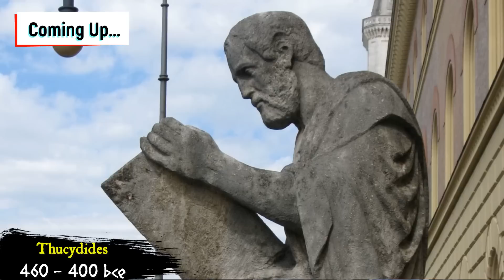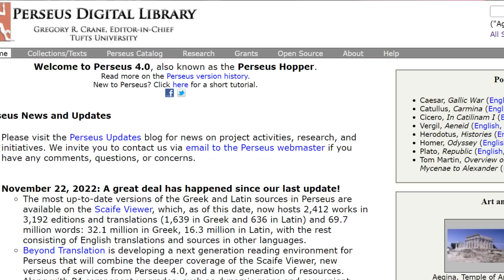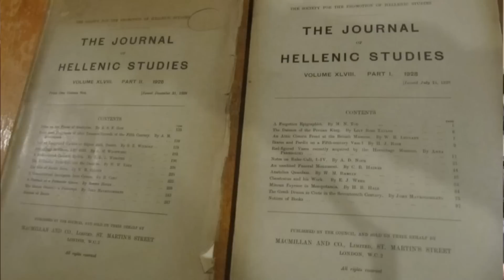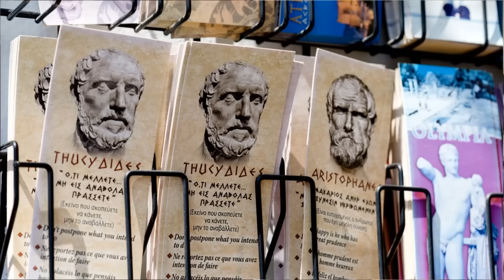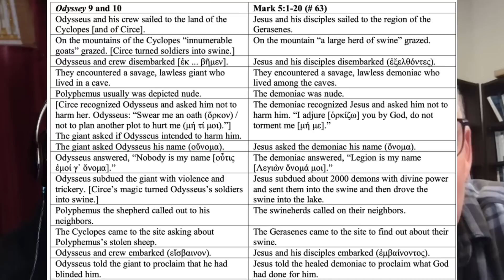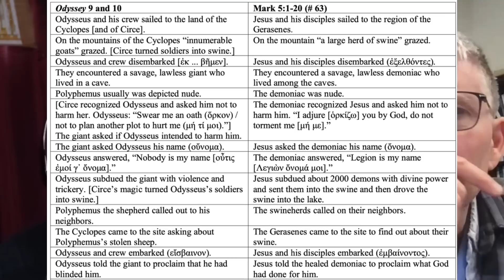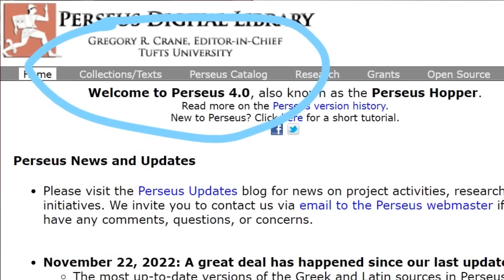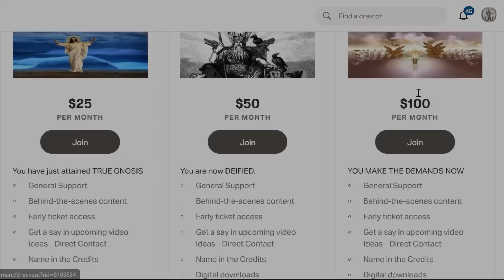Why Thucydides was a Game Changer | Gregory Crane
Gregory Crane's interests are twofold. On the one hand, he has published on a wide range of ancient Greek authors (including articles on Greek drama and Hellenistic poetry and a book on the Odyssey). Much of his traditional scholarly work has been devoted to Thucydides; his book The Blinded Eye: Thucydides and the New Written Word appeared from Rowman and Littlefield in 1996; his second Thucydides book (The Ancient Simplicity: Thucydides and the Limits of Political Realism) was published by the University of California Press in 1998.

At the same time, he has a long-standing interest in the relationship between the humanities and rapidly developing digital technology. He began this side of his work as a graduate student at Harvard when the Classics Department purchased its first TLG authors on magnetic tape in the summer of 1982. He developed a Unix-based full text retrieval system for the TLG that was widely used in North America and Europe in the middle 1980s. He also helped establish a typesetting consortium to facilitate scholarly publishing. Since 1985 he has been engaged in planning and development of the Perseus Project, which he directs as the Editor-in-Chief. Besides supervising the Perseus Project as a whole, he has been primarily responsible for the development of the morphological analysis system which provides many of the links within the Perseus database.

Mark Course:
Dr. James Tabor

Moses Course:
Dr. Bart D. Ehrman

Mystery Cults Course:
Dr. M David Litwa

Historical Jesus:
Dr. Dale C. Allison Jr.

Thucydides, greatest of ancient Greek historians and author of the History of the Peloponnesian War, which recounts the struggle between Athens and Sparta in the 5th century BC. His work was the first recorded political and moral analysis of a nation’s war policies.

All that is certainly known (perhaps all that ancient scholars knew) of Thucydides’ life is what he reveals about himself in the course of his narrative. He was an Athenian, old enough when the war began to estimate its importance and judge that it was likely to be a long one and to write an account of it, observing and making notes from its beginning. He was probably born, therefore, not later than 460—perhaps a few years earlier since his detailed narrative begins, just before 431, with the events which provoked the war. He was certainly older than 30 when he was elected stratēgos, a military magistrate of great importance, in 424. Hence, he belongs to the generation younger than that of the Greek historian Herodotus.

He was in Athens when the great pestilence of 430–429 raged; he caught the disease himself and saw others suffer. Later, in 424, he was elected one of the 10 stratēgoi of the year and, because of his connections, was given command of the fleet in the Thraceward region, based at Thasos. He failed to prevent the capture of the important city of Amphipolis by the Spartan general Brasidas, who launched a sudden attack in the middle of winter. Because of this blunder, Thucydides was recalled, tried, and sentenced to exile. This, he says later, gave him greater opportunity for undistracted study for his History and for travel and wider contacts, especially on the Peloponnesian side—Sparta and its allies.
The History, which is divided into eight books, probably not by Thucydides’ design, stops in the middle of the events of the autumn of 411 BC, more than six and a half years before the end of the war. This much at least is known: that three historians, Cratippus (a younger contemporary), Xenophon (who lived a generation later), and Theopompus (who lived in the last third of the 4th century), all began their histories of Greece where Thucydides left off. Xenophon, one might say, began the next paragraph nearly as abruptly as Thucydides ended his.